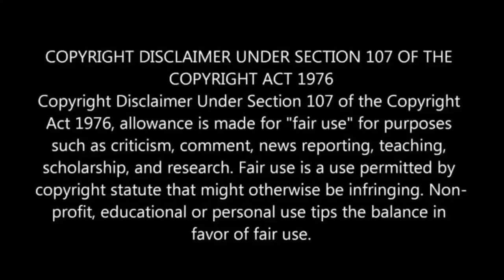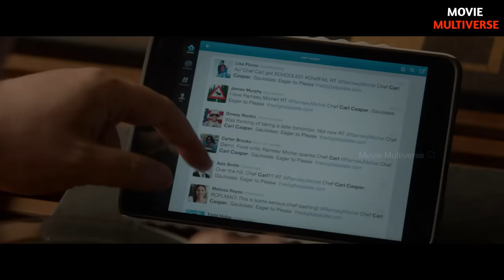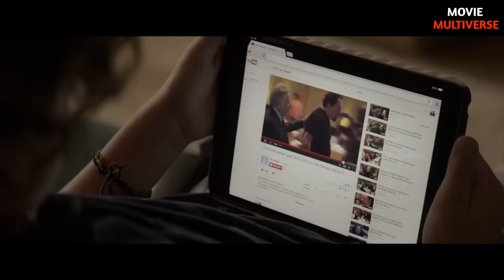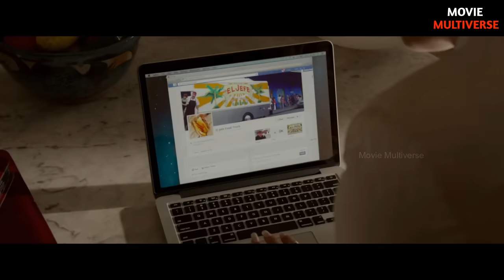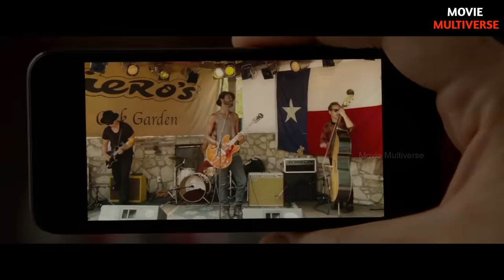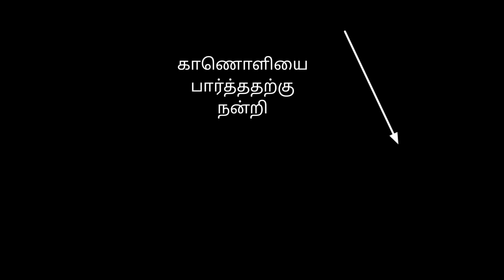சமையல்காரர் (2014) விளக்கம் by Movie Multiverse